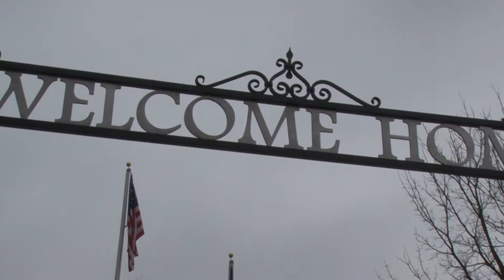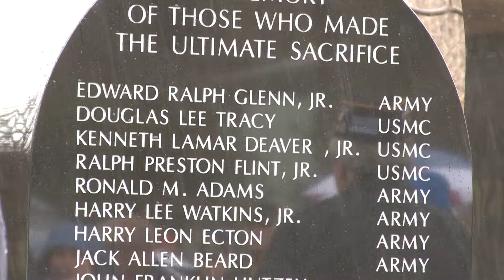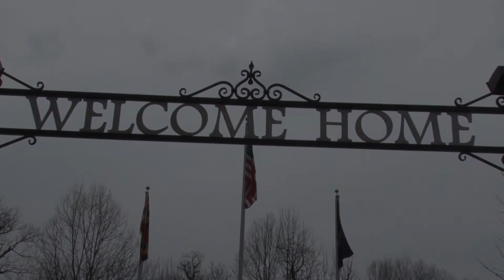"Welcome Home" Vietnam War Veterans Monument Dedication Hagerstown MD 2019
Welcome Home Vietnam War Veterans Monument Dedication in Hagerstown, MD March 29, 2019